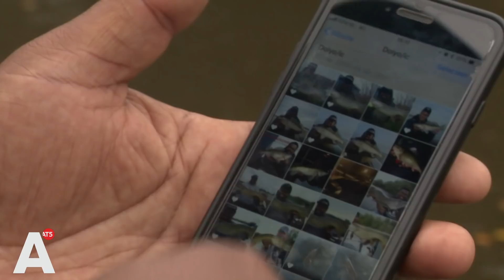Vaker grote vissen in gracht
Het wordt steeds drukker in de Amsterdamse grachten. Door de verbeterde waterkwaliteit worden niet alleen meer, maar ook steeds grotere vissen gespot in de stad.

Amsterdamse streetfishers, vissers die midden in de stad hun hengels uitgooien, beleven dan ook gouden tijden. 'Er is vaak een vis te vangen', vertelt Anthony Smit. 'De ene keer is hij groot, de andere keer klein. Maar er komt altijd wel een vis op de kant.'

Bovendien lijkt het alsof Amsterdam ook steeds vaker wordt bezocht door aanzienlijk grote vissen. Zo werd in augustus een anderhalve meter grote meerval uit het water gevist, spotte iemand anders een steur en werd gister nog een meterlange snoek gevangen.

Verbeterde waterkwaliteit en toegang tot Amstel en IJ
Dit is een trend die weinig verbazing wekt bij stadsdecoloog Geert Timmermans. 'Dit heeft te maken met het feit dat het riool niet meer in de grachten wordt geloosd waardoor de waterkwaliteit tegenwoordig beter is.' Ook zijn de grachten nu beter verbonden met de Amstel en het IJ, waardoor ze bezoek krijgen van steeds meer soorten vis.

Hoewel deze trend voor mensen die zelf graag in de gracht zwemmen misschien niet zo in de smaak valt, kan Anthony zijn geluk niet op. 'Vaak maken mensen de grap dat ik naar fietsen aan het vissen ben. Mensen weten gewoon niet wat hier leeft.'